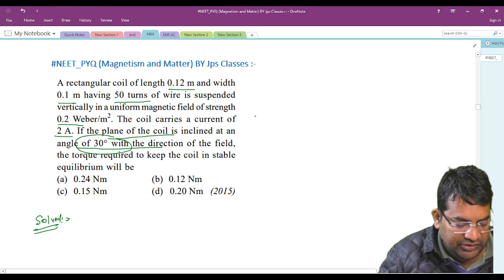A rectangular coil of length 0.12 m and width 0.1 m having 50 turns of wire is suspended vertically